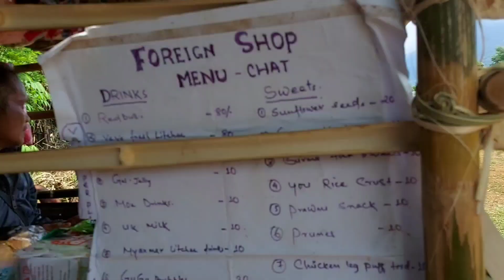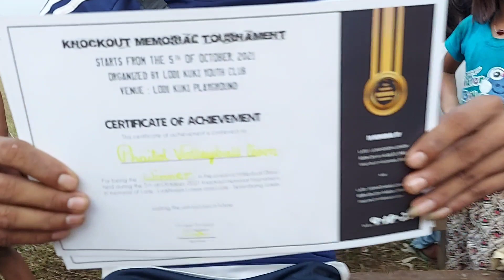unforgettable "Memorial Tournament" ⚽️🙆‍♂️ || Lodi Kuki Dima Hasao💚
hey guys ,
this vlog is al about memorial tournament which was organized at my village Lodi Kuki,Dima Hasao
more then expectations, huge number of football teams came and it turned out to be one of the most fun and memorable tournament 🤭